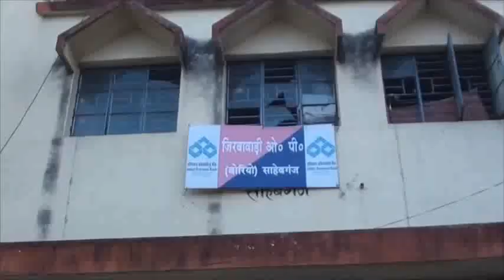मां और दो बेटे का शव मिलने से सनसनी, पुलिस जांच में जुटी